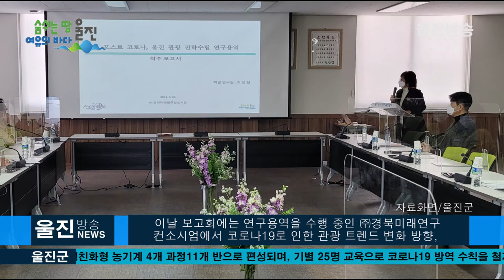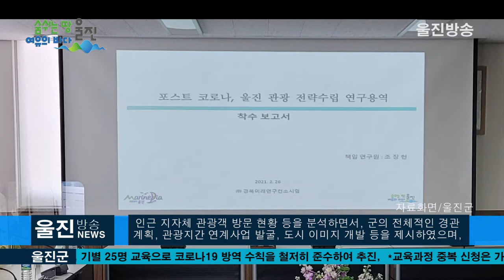울진군, 풍부한 자연자원 활용, 변화된 트렌드에 맞는 관광지 변모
울진군, 포스트코로나 대비 관광전략 수립
-풍부한 자연자원 활용, 변화된 트렌드에 맞는 관광지 변모-
(기자)
울진군(군수 전찬걸)은 지난 2월 26일 군청 중회의실에서
 코로나19 이후 침체된 관광 및 지역경제 회복을 위한
첫발을 내딛는 ‘포스트 코로나, 울진 관광
전략수립 연구용역’ 착수보고회를 가졌습니다.

 국내 관광산업은 지속된 코로나19의 여파로 유례없는 불황을
 겪고 있고, 사회적 거리두기로 관광 트렌드가 크게 바뀌어
 단체관광에서 가족 또는 개별 관광으로 빠르게 변화하고 있습니다.

 또한 KTX가 동해역까지 연장 운영되어
수도권 관광객이 편리하게 동해안을 찾는 만큼 이들을 위한
 관광상품 개발도 필요한 상황입니다.

 이에 따라, 군에서는 변화된 관광흐름에 앞서 나가고
새로운 관광형태를 찾기 위한 대응 전략 마련을 위해
코로나 이후 관광 전략수립용역에 나서게 되었습니다.

 이날 보고회에는 연구용역을 수행 중인
㈜경북미래연구컨소시엄에서 코로나19로 인한
 관광 트렌드 변화 방향, 인근 지자체 관광객 방문
현황 등을 분석하면서, 군의 전체적인 경관계획,
관광지간 연계사업 발굴, 도시 이미지 개발 등을 제시하였으며,
 군에서는 산·바다·온천 등 풍부한 자원을 활용하여
머무르고 찾고 싶은 관광상품 개발을 주문하였습니다.

 전국 제일의 금강소나무숲과 덕구․백암온천, 불영계곡,
관동팔경인 월송정과 망양정, 후포스카이워크, 왕피천공원 등
 풍부한 관광자원과 더불어 2024년에 울진해양치유센터가 조성되면,
 울진은 산림과 온천, 해수욕, 해양치유가 어우러져
현대인의 건강한 삶과 여가를 추구하는 트렌드에 맞춘
새로운 관광지로 발돋움하게 됩니다.

 전찬걸 울진군수는 “코로나19를 극복하며 여가활동을
즐길 수 있는 적극적인 관광전략을 수립해 나가겠다.”면서,
 “2022년과 2023년 친절울진 방문의 해를 준비하면서
안심하고 방문할 수 있는 울진군을 만들겠다.”고 전했습니다.